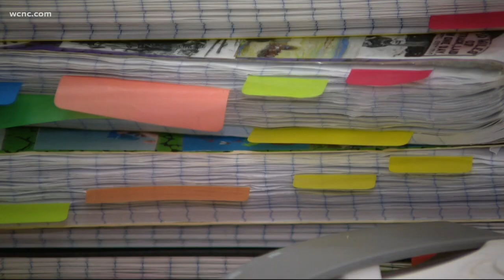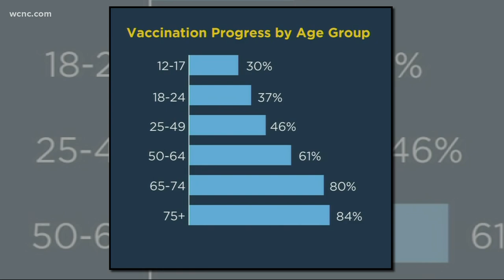Reviewing COVID-19 safety rules at schools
Chloe Leshner looks at what Charlotte-area schools are doing, and what parents can consider for their children.